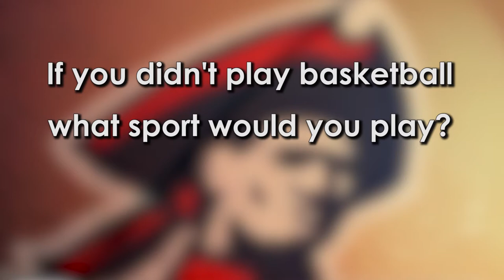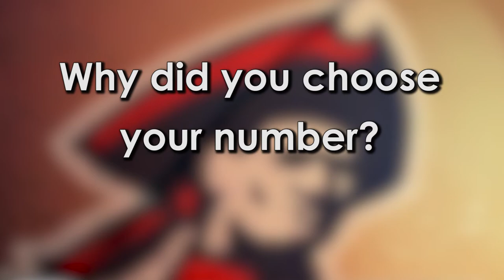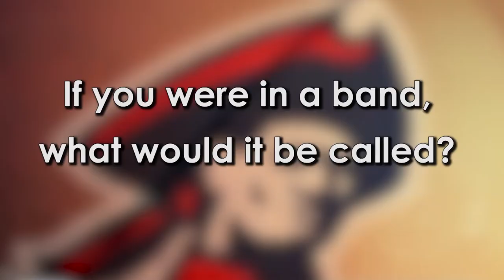Meet the Colonials - Megan Smith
Learn more about #22 for the Colonials, Junior Megan Smith.